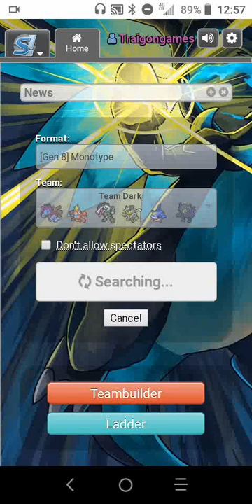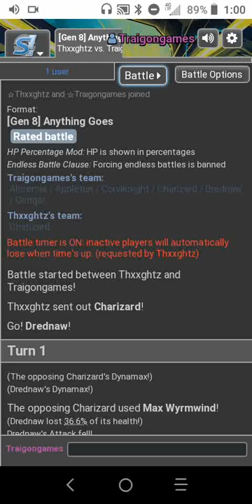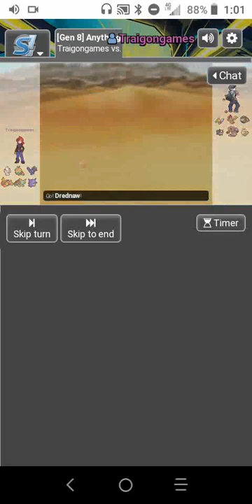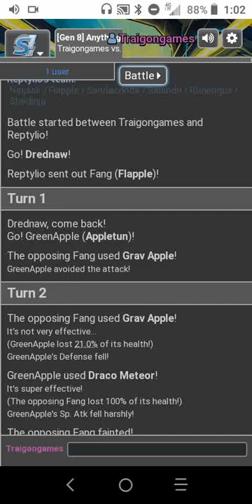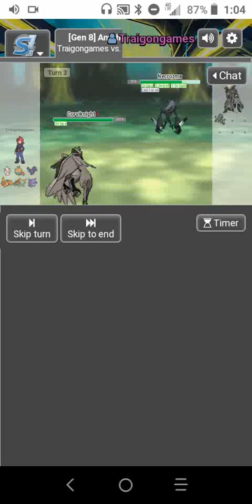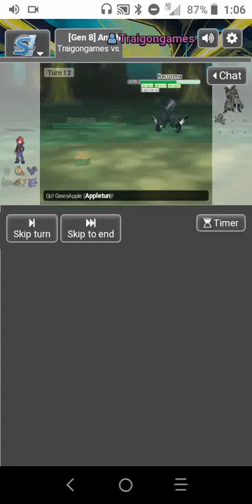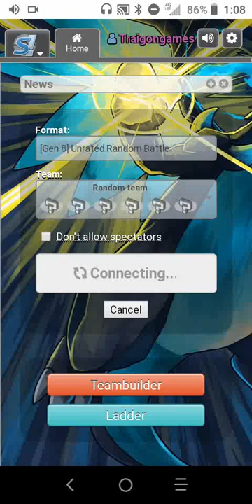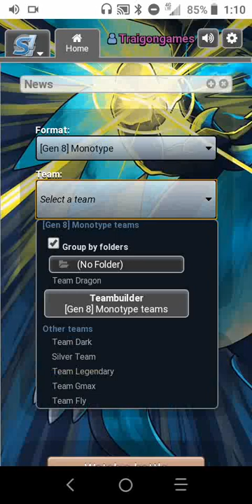Some late night showdown